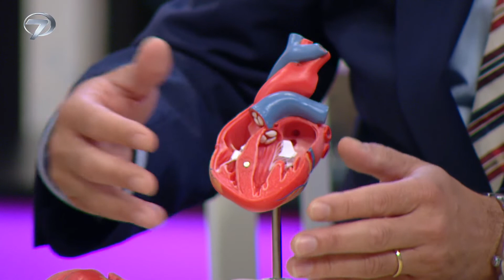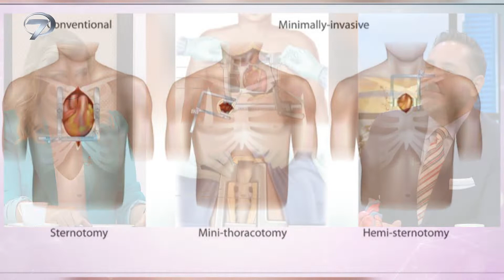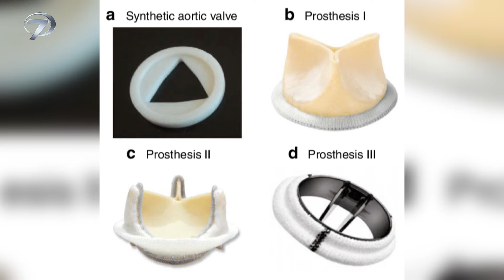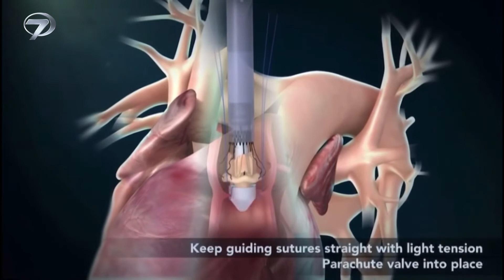Merhaba Hayat | 15 Ekim 2022 Full Bölüm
SAĞLIKLI BİR HAYATA MERHABA

Kanal 7, izleyicilerin yaşam kalitesini arttıracak bir programla hafta sonu sabahlarına sağlık katıyor. Meral Karadağ’ın sunumuyla Merhaba Hayat, Op. Dr. Aret Kamar ve Meltem Açıkel’in hazırlayacağı çok önemli bilgileri ekran başındakilere aktarıyor.

Daha sağlıklı ve kaliteli bir yaşamın kapıları Merhaba Hayat ile açılıyor. Merhaba Hayat, sağlıklı bir yaşam için gereken bilgilerle evlere konuk oluyor. Meral Karadağ’ın sunumuyla ekrana gelen programda Op. Dr. Aret Kamar, uzmanlık alanı olan tüp bebek tedavisi ile merak edilen konuları ele alıyor. Programda ayrıca izleyicilere tüp bebek tedavisi imkanı sunuluyor. Meltem Açıkel ise günlük yaşamı kolaylaştıran püf noktalarını ve birbirinden lezzetli yemek tariflerini programda ekrana taşıyıyor. Sağlıklı bir bedene sahip olmak için yapılması gerekenler, anne baba olmanın hayalini kuranlar için çok kıymetli tavsiyeler ve günlük hayatın akışını kolaylaştıracak ipuçları Merhaba Hayat’ta yer alıyor.

Meral Karadağ’ın sunumu, Op. Dr. Aret Kamar ve Meltem Açıkel’in ufuk açan bilgileriyle Merhaba Hayat her Cumartesi ve Pazar 08:00’de Kanal 7’de…